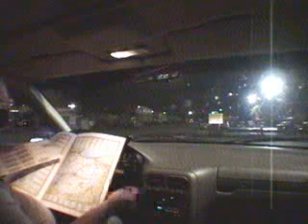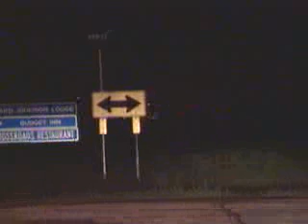033 Ohio Interstate 80 East Part 1 of 3 - Pype's Palace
Driving Ohio's Interstate 80 going East Drive across America and Back! On the World's 1st TransContinental Video Highway on the Net. Portland Oregon to Portland Maine and back! Astoria Oregon to the Mexico Border Parking Lot. Then back to Portland Oregon.
Using Interstates 80 East & West, 84 East & West and 95 North & South. US Hwy 101 South, California Highway 1 South. Interstate 5 North. And a few other roads. During 1997 & 1998

Pype's Palace Don Collins
Producer/Driver: Don Collins
Assistant Driver: Tom Rochat
Assistant Driver: Donnie Collins